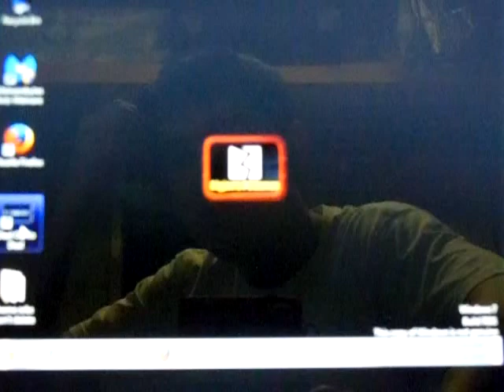Card Sharks BigJon's Edition PC Season 4 Episode 7 c3po626 Vs. BenS71287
After a successful 6th episode, it's now time for episode 7 of my 4th season of Card Sharks BigJon's for the PC.  Last time, Cory made it 4 wins, and once again, was on his way to a sweep of the Money Cards before he busted with only 2 cards to go.  Today, BenS71287 will be Cory's next opponent.  Cory has $1950 in 4 games.  Will Cory make it 5 wins?  You'll have to watch to find out.  Enjoy.